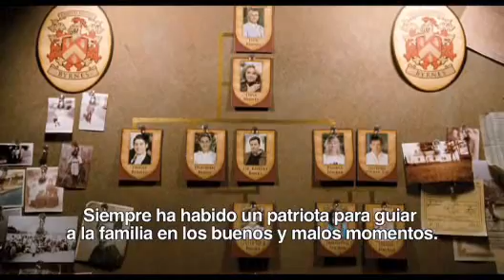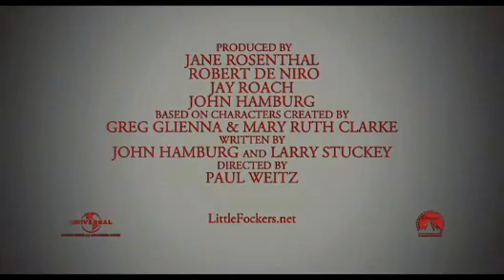Ahora los padres son ellos - Tráiler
Ahora los padres son ellos (Little Fockers) (2010)

Paul Weitz (Robert De Niro, Ben Stiller, Jessica Alba)
Comedia. Familia. Secuela / SINOPSIS: Tercera entrega tras 'Los padres de ella' y 'Los padres de él', en la que llega el primer bebé a la casa de los Fockers.